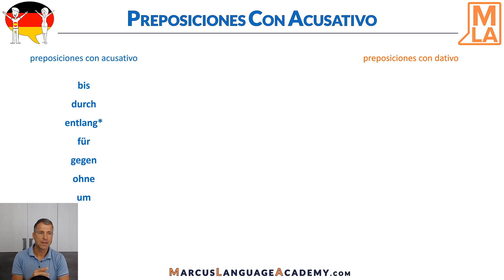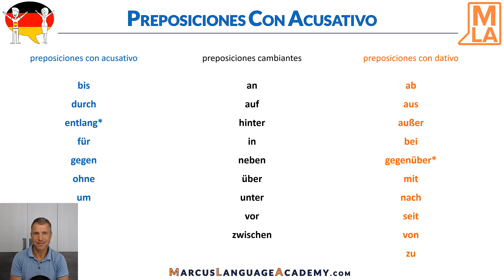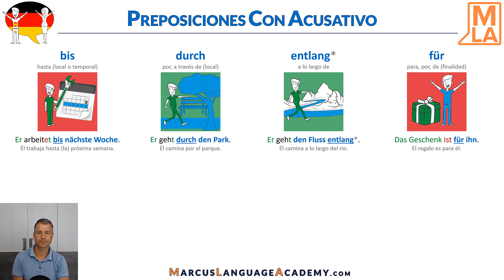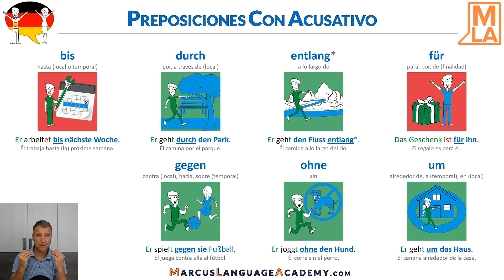🇩🇪 #23 Preposiciones con Acusativo en Alemán | Alemán para Principiantes | Marcus' Language Academy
🇩🇪 APRENDE ALEMÁN CON MIS CURSOS

LA FORMA EFICAZ DE APRENDER ALEMÁN

Vuelve a sentirte como un niño y aprende alemán de forma inteligente. Aprende alemán a través de cuentos, dibujos y colores.

¿Listo para divertirte aprendiendo alemán?